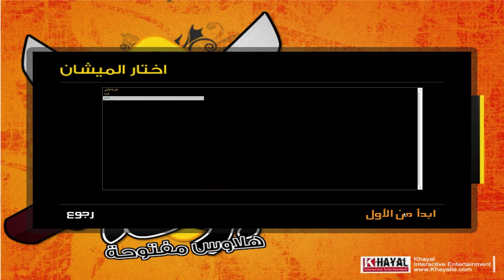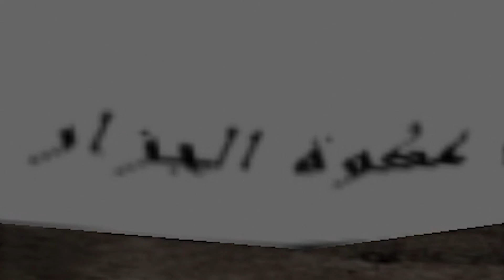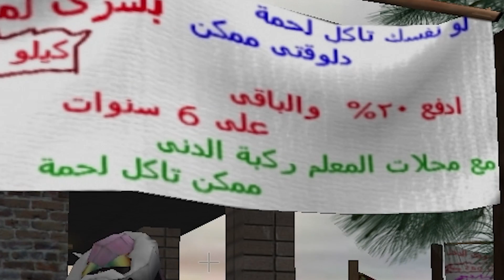بوحة الصباح إسلام المرج 🤣 | أبو حديد - Abo 7adeed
رجعنا للعبة بوحة او ابو حديد 🤣
ثور هايج في عنبر سبعة الحقونا 🤣